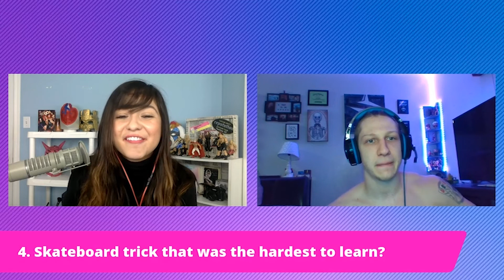Ace Austin Talks AJ Styles Inspiration, Rebellion & Working with IMPACT Wrestling! {INTERVIEW}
New Interview! What's up everyone! IMPACT Wrestling is taking place this Sunday so ahead of the big show I had the opportunity to chat with the current X-Division champion Ace Austin!

In this interview Ace Austin talks about his time in IMPACT Wrestling, how the last 2 years with the company have been. He then talks about why AJ Styles and his career path inspires him, working alongside Madman Fulton, how Sami Callihan has taught him alot and more.

Plus towards the end of the interview he plays a 10 question lightning round Q&A game where he answers 10 random questions about himself.